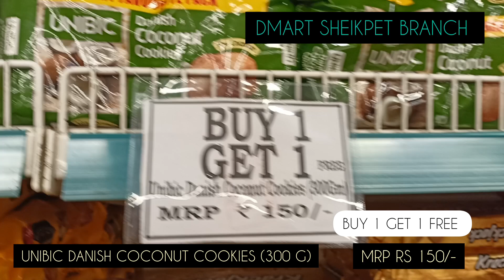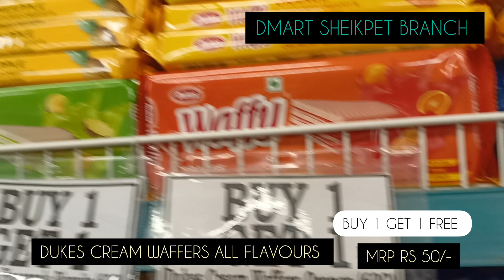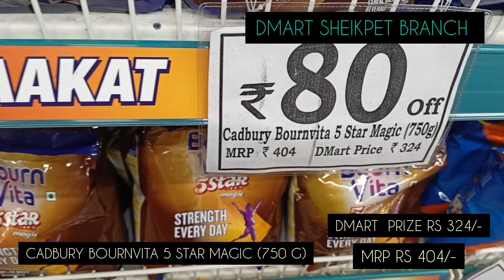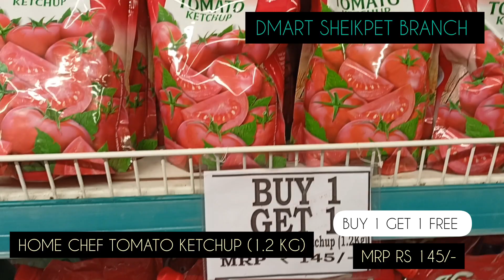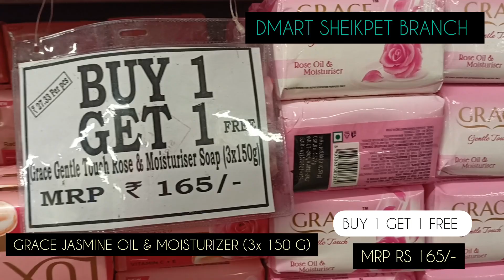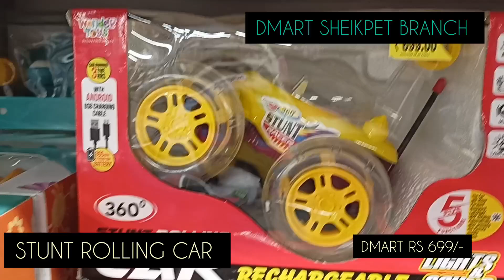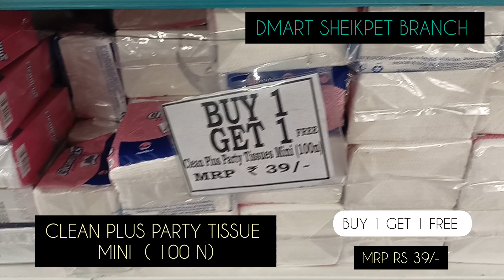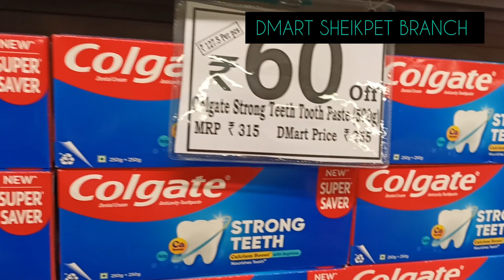Dmart latest grocery shopping || Dmart products under 99